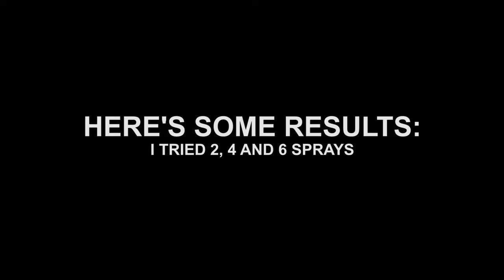DIY: Tiffen Black Pro-Mist Filter for UNDER 5$ (DIFFUSION / SOFT FILTER)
DIY Tiffen Black Pro-Mist filter! If you have an UV or Clear filter you don't use you just need to purchase the hairspray. You can get a cheap UV filter on ebay for used for like a dollar, alot of people just give them away for free.

You can easily remove the hairspray using something like nail polish remover or warm water if you put too much on the filter.